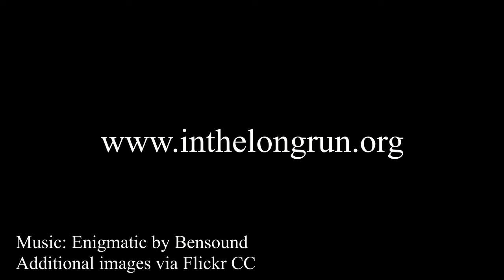Hugh Hunt: Climate change is now - Cambridge Minute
Dr. Hugh Hunt, chair of the Cambridge Climate Lecture Series, explains why it's so difficult for people to treat climate change as an immediate threat, rather than a problem for tomorrow.

for regular political analysis and multimedia content from the University of Cambridge and our peers.